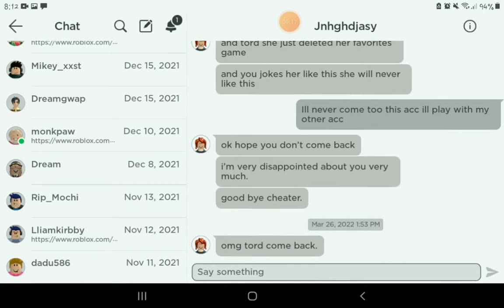We had a fight...